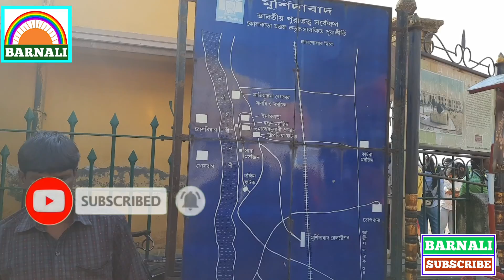History of Hazarduari palace murshidabad / হাজার দুয়ারী প্রাসাদের ইতিহাস মুর্শিদাবাদ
হাজারদুয়ারি প্রাসাদ নির্মাণ এর ইতিহাস।